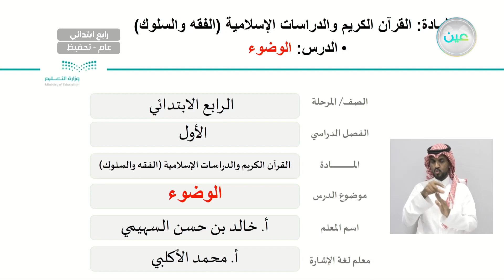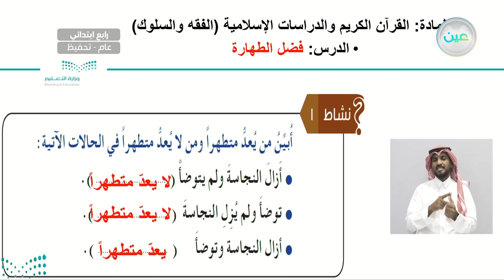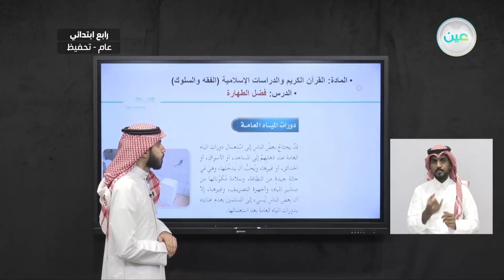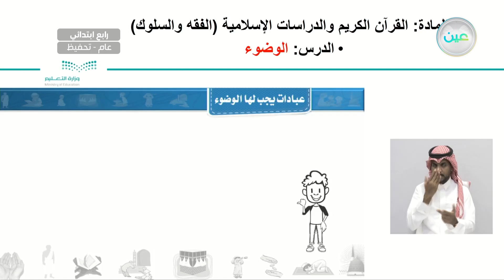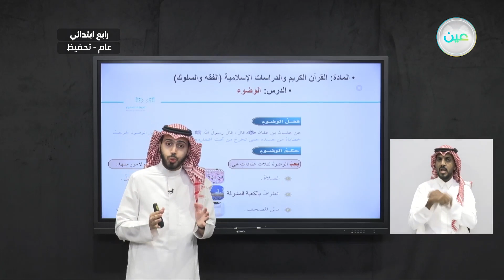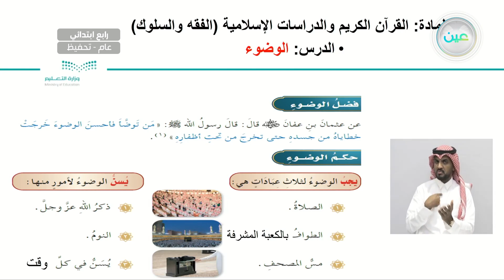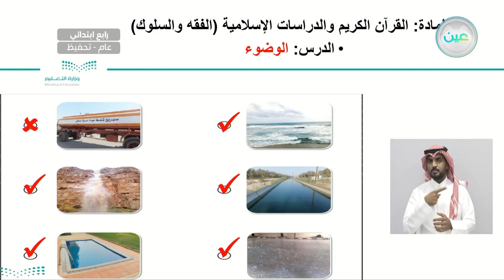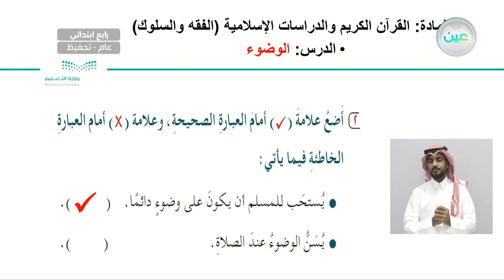الوضوء - القرآن الكريم والدراسات الإسلامية - رابع ابتدائي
الحصة الأولى - الأربعاء- الأسبوع السادس - رابع ابتدائي04